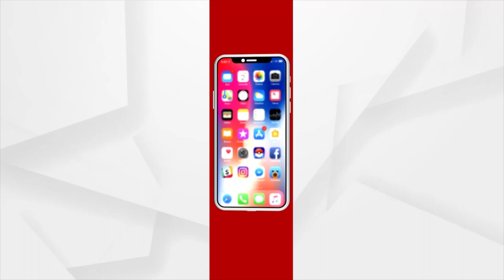BJP Conducts General Meeting For Completion Of 9 Years Of Governance